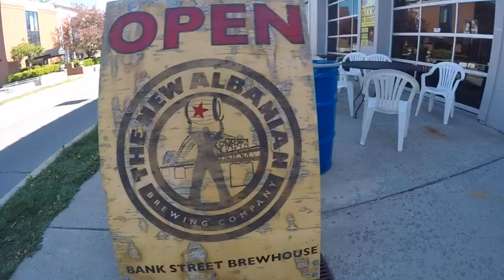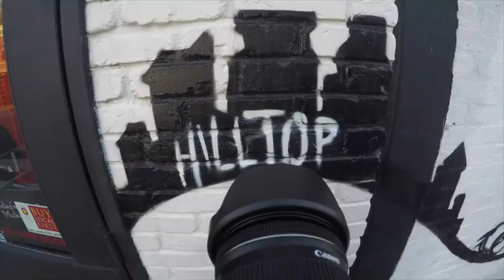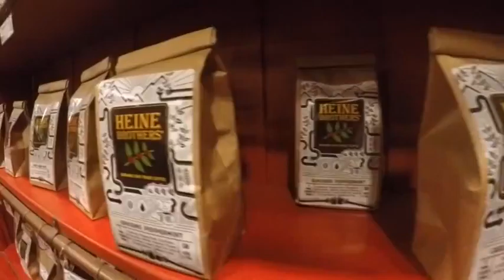A Day In My Life.